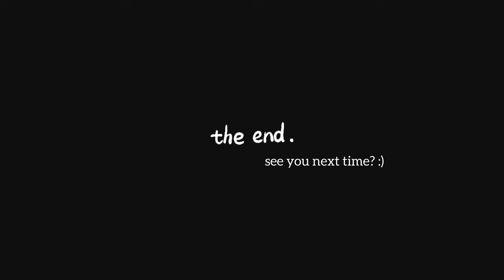*VLOGMAS*A day in”McCarthy”beach(vlog)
Hi guys,long time no vlog!
Really excited for this one,had so much fun editing. Hope you guys have as much fun watching as I did editing!